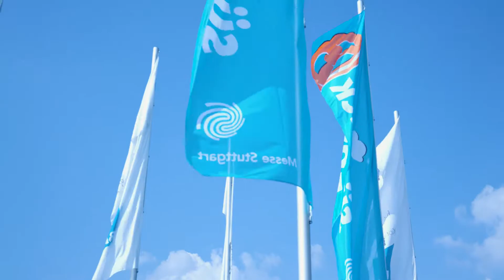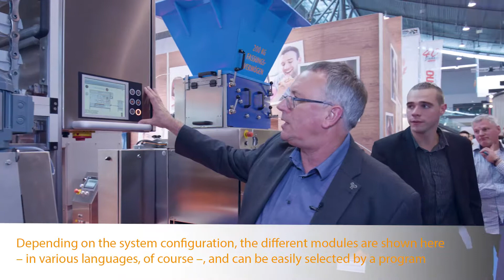WP Südback 2017 Selecta Modular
WP präsentiert auf der Südback 2017 die Brötchenanlage Selecta Modua